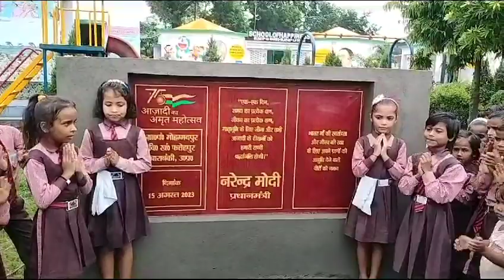प्रथम गुरु होती है माता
कवियित्री शिखा श्रीवास्तव द्वारा रचित कविता 'गुरु' का, बच्चियों द्वारा प्रस्तुतिकरण।